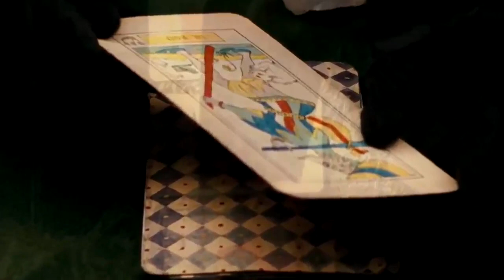Sherlock Holmes : Game Of Shadows Full Story Tamil Explained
this is the 2nd part of the sherlock holmes movie game of shadows !!ENJOY!!

Phineas and Ferb The Movie : Across The 2nd Dimension in Tamil